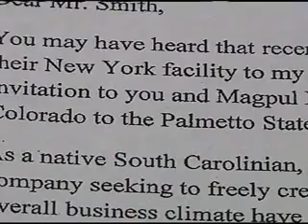WHNS: Congressman Jeff Duncan Invites Magpul to SC 2/20/13